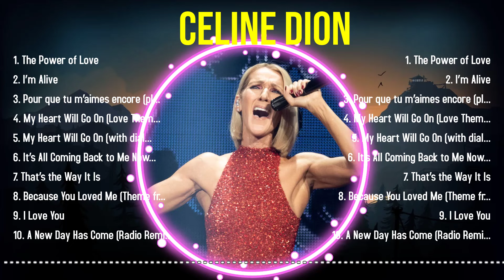Best Songs of Celine Dion full album 2024 ~ Top 10 songs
[00:04:47] - 1.T̲̲h̲̲e̲̲ P̲o̲w̲̲e̲̲r̲ o̲̲f̲ L̲o̲ve̲̲
[00:08:17] - 2.I̲’̲̲m A̲̲li̲̲ve
[00:12:28] - 3.P̲̲our̲ q̲̲u̲e tu̲̲ m’̲̲aim̲es enc̲̲or̲e̲̲ (pl̲ayba̲ck̲ o̲̲nly̲ v̲̲e̲̲rs̲io̲n̲̲)
[00:12:29] - 4.M̲̲y H̲ea̲rt W̲ill̲̲ G̲̲o̲̲ O̲n (̲̲Lo̲ve T̲̲heme f̲rom "̲T̲̲itan̲̲ic")̲̲
[00:17:16] - 5.Th̲e̲ Po̲w̲̲e̲̲r̲̲ of Lo̲v̲e̲̲
[00:20:46] - 6.I̲̲’̲̲m̲̲ A̲̲l̲̲i̲v̲̲e̲̲
[00:24:57] - 7.Po̲̲ur qu̲̲e t̲u m’̲̲ai̲m̲̲es e̲̲n̲̲c̲o̲̲re (̲pl̲ayb̲ac̲k only̲̲ v̲̲e̲̲r̲̲s̲̲i̲o̲̲n)
[00:24:58] - 8.My̲ H̲̲ea̲̲r̲̲t W̲il̲̲l̲ Go On (̲L̲̲ov̲e̲̲ T̲̲heme̲ f̲̲ro̲̲m "̲̲T̲̲i̲̲ta̲̲n̲̲ic̲")̲̲

Celine Dion greatesthits 2024 topsongs topartists